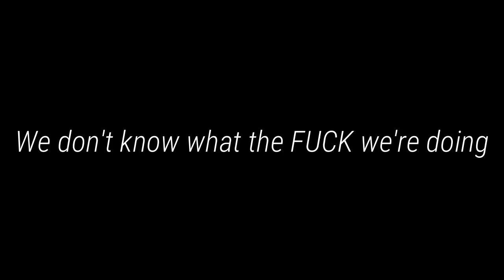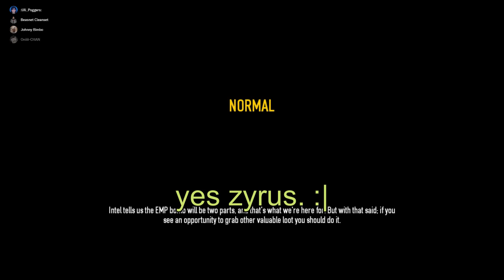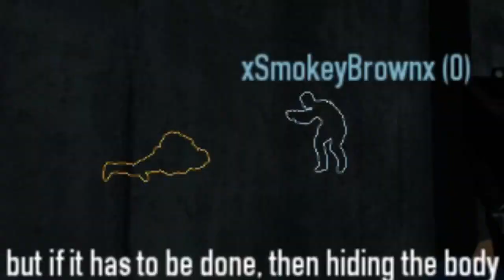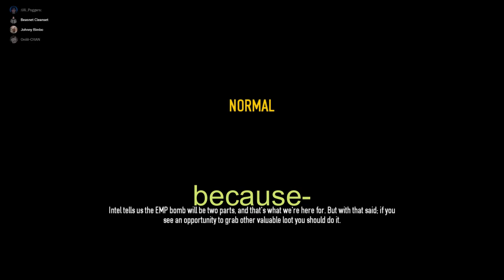i love manipulating | Payday 2 with Friends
Quick question. If a girl looks at you, maintains DEEP eye contact, laughs at everything you say even if it's not funny, hits you playfully, loves resting her hand on your elbow, smiles very warmly when you guys randomly make eye contact, does that mean she's into you? I dunno, I'm kinda new to this whole "girl" thing (no I'm not I'm lying through my teeth right now). I'm just asking for a friend though, not for me (I am clearly asking for myself).